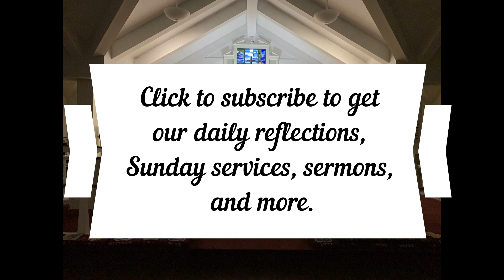Daily Reflection August 2, 2024, Judges 5:1-18